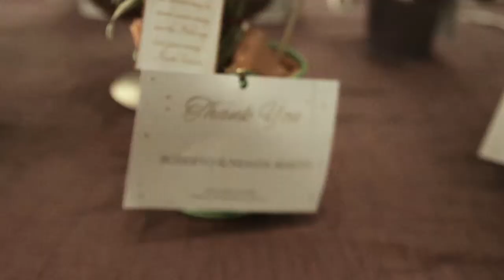Berting and Nety 50th Wedding Anniversary Highlights